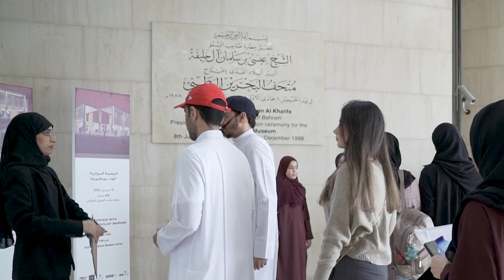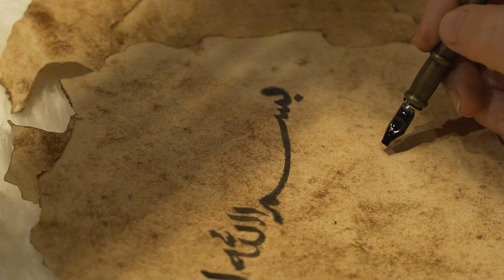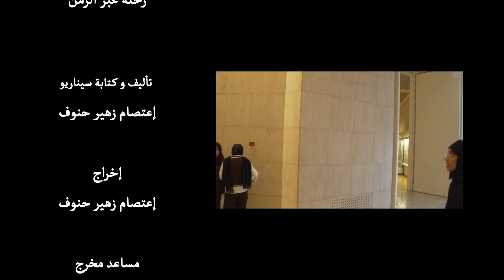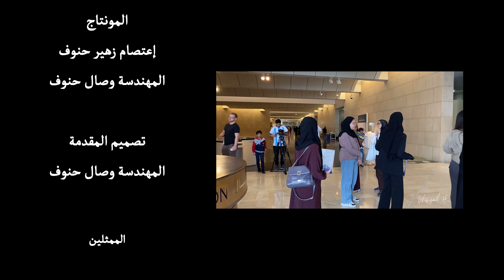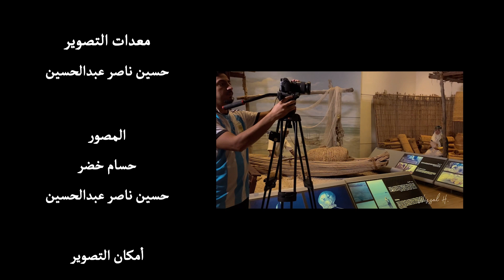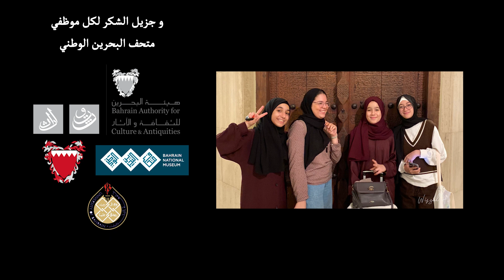Short Film العصر الذهبي رحلة عبر الزمن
SHORT FILM

بحمد له و فضله خضت تجربة رائعة مع الفريق في اعداد و مونتاج هذا الفلم القصير الرائع

عمل الطلاب:
لطيفة حمد المقهوي  -  اعتصام زهير أحمد حنوف
-حسين ناصر عبدالحسين  - عتيق محمد عتيق
منيرة السيد ابراهيم  - ضحى مبارك كلداري
 تحت إشراف د. خلدية محمد آل خليفة

الأبطال والشخصيات المشاركة
مرشدة المتحف: قادت الشخصية لطيفة المقهوي وهي تمثل الشخصية المهتمة بشكل كبير في التاريخ والإرث العربي والتي تعاني بسبب جهل وعدم اهتمام الأشخاص بعمق التاريخ العربي.
مجموعة الشباب: انقسموا لثلاث شخصيات وهم عتيق و عبدالله ومنيرة. عتيق كان الشخص المتململ الفضولي الذي لا تعد الآثار أحد اهتماماته، عبدالله كان الشخص الفكاهي الملول الذي لم يطل تواجده مع باقي أصحابه. أما منيرة كانت تحاول أن تكون مع الوفد ولكن بسبب اصدقائها كانت تنساب عن المجموعة ويشتت نظرها كثيرا وسبب زيارتهم
الشخص الغريب في المتحف -المقهى- : ارتبطت شخصيته بشخصية العالم الأول كما لو أنه رجع من الماضي من أجل توعية شباب الجيل الحالي الذي بفضله وجدت العديد من اختراعات العالم الحديث.
ابن الهيثم: قاد الشخصية حسين وهو يمثل شخصية العالم الأول وايضا مثل شخصية المرشد للشباب لباقي العالمات.
العالمة الثانية : مريم الاسطرلابية هي من اكتشفت الاسطرلاب وقادت الشخصية شذى عبدالوهاب فرحات طالبة من مدرسة الرفاع -من قبل اعتصام حنوف- .
العالمة الثالثة : فاطمة الفهرية هي التي أسست أول جامعة في المغرب العربي وقاد الدور وصال حنوف مهندسة معمارية -من قبل اعتصام حنوف-.